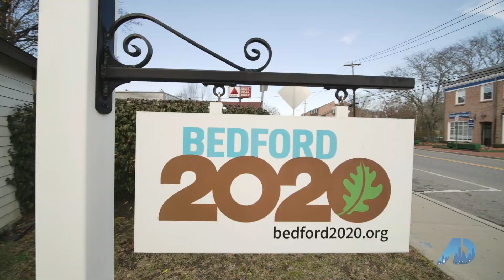Taking a Stroll in Bedford with Ellen Calves of Bedford 2020!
New Year, New Goals. We had the opportunity to chat with Bedford 2020's Director, Ellen Calves to learn more about the reputable non-profit organization that changes the way its community looks at recycling and sets a nationwide example that "small steps make a difference". Tune in to the latest episode of The American Dream to find out what Bedford 2020 is doing in the community of Bedford, New York.

To learn more about the great work Bedford2020 is doing click here!